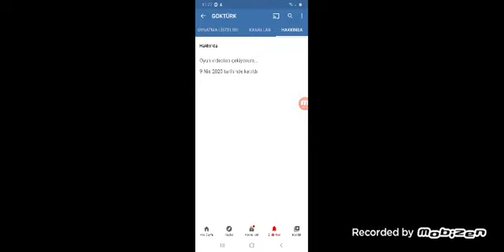Savunmaları yükseltiyoruz!Köye saldırmışlar😱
Herkese merhaba bu videoda sizlerle savunmalarımı yükselttim.Umarım videomu beğenmişsinizdir.Umarım videomu beğenmişsinizdir.